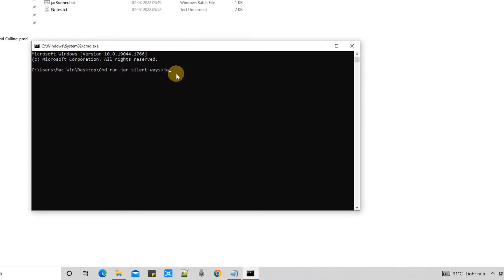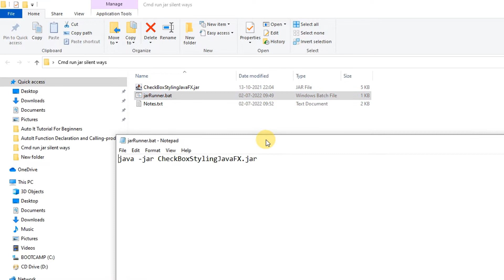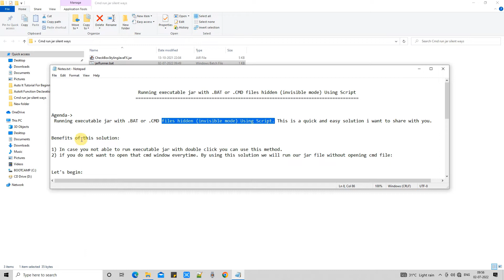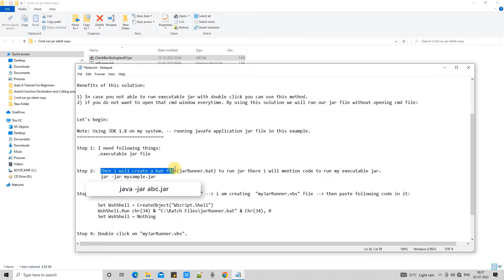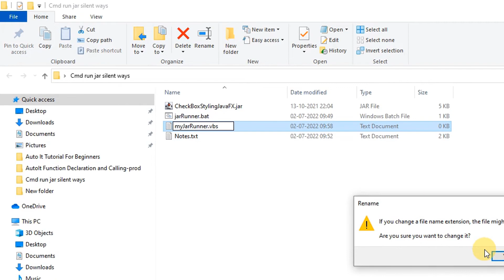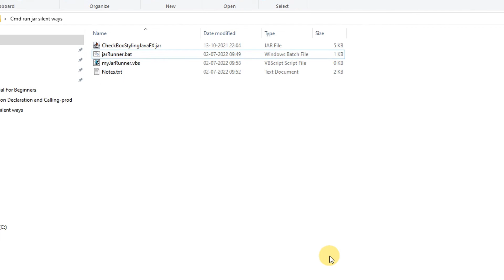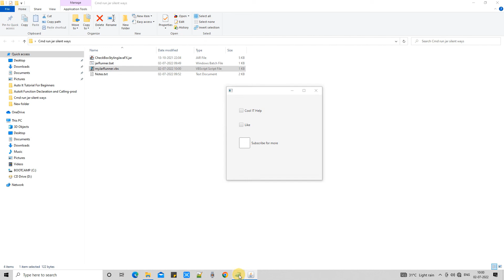Running executable jar with .BAT and .CMD prompt is hidden (invisible mode) using Script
We are Running executable jar with. BAT or.CMD prompt is hidden (invisible mode) Using Script. This is a quick and easy solution I want to share with you.
Benefits of this solution:
1) In case you are not able to run an executable jar with a double click you can use this method.
2) if you do not want to open that cmd window every time. By using this solution we will run our jar file without opening the cmd file.
Let's begin:
Note: Using JDK 1.8 on my system. -- running JavaFX application jar file in this example.
Step 1: I need the following things:
.executable jar file

Step 2: Then I will create a bat file(jarRunner.bat) to run the jar there we write the code to run my executable jar.         jar -jar mysample.jar

Step 3: create a file with file extension ".vbs" -- please create "myJarRunner.vbs" file -- then paste following code in it:
Set WshShell = CreateObject("WScript.Shell")
WshShell.Run chr(34) & "C:\Batch Files\jarRunner.bat" & Chr(34), 0
Set WshShell = Nothing

Step 4: Double click on "myJarRunner.vbs".